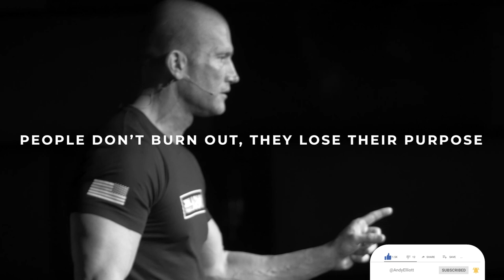Stop Crying! It Takes Sacrifice to Have It All 🔥 // ANDY ELLIOTT